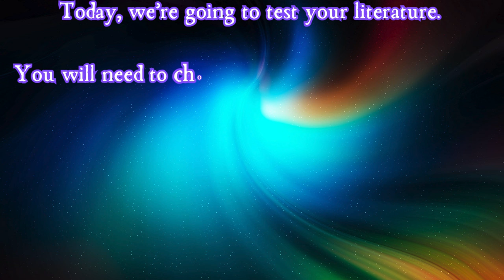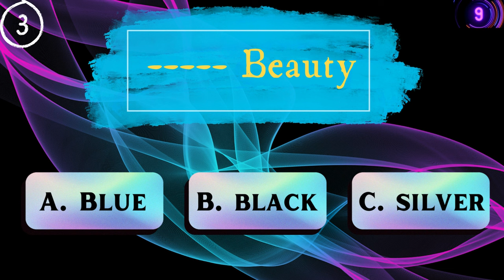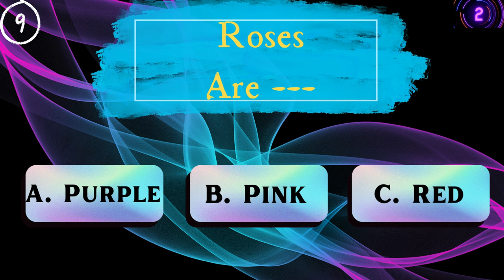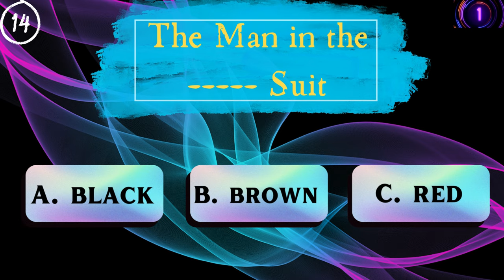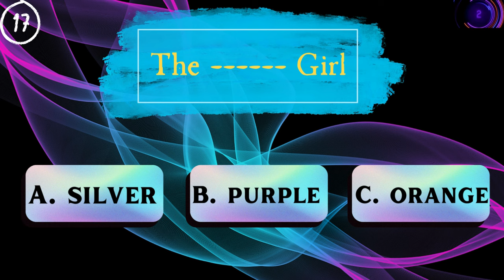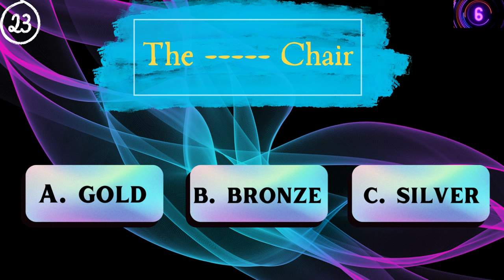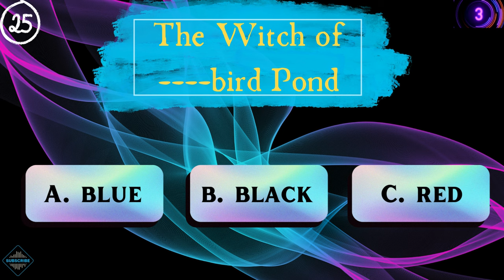Can You Guess the Correct Color of the Title of the Book? Trivia Challenge! 25 Questions!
Our world is filled with color. We use color to represent so many aspects of our everyday lives. So we’ve created a series that showcases the different ways we use color in our world, from names to food to symbology.

Round 3: Literature Color Knowledge.
We're testing to see how well you know your colorful literature.

You've got 25 questions.